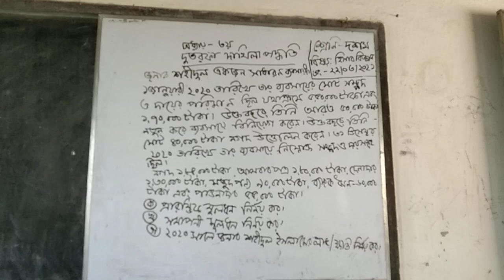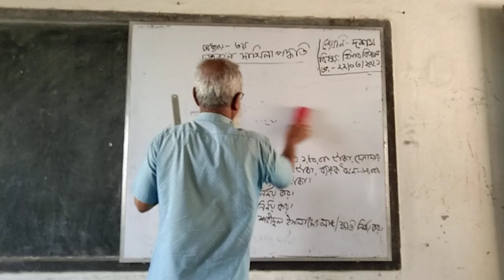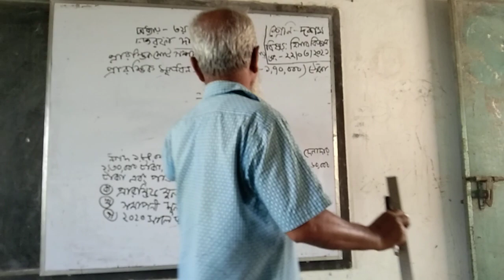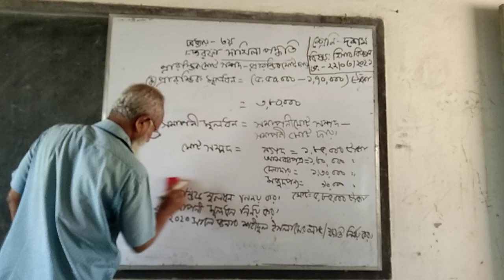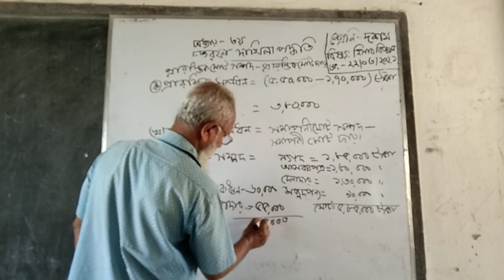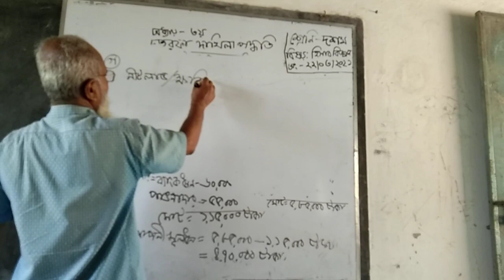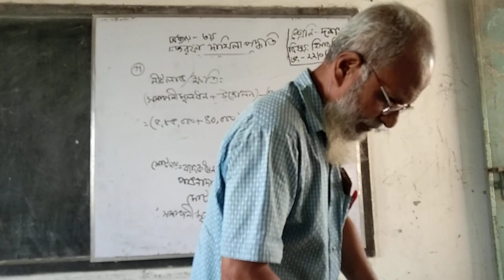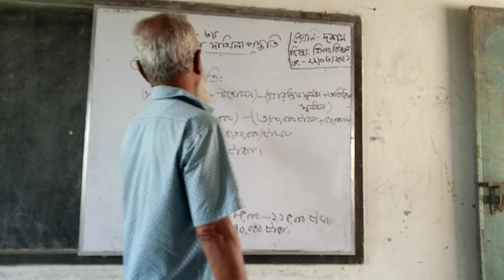Md. Nazrul Islam, Asst. Teacher, Zia Secondary School, Khulna.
Class- 10, Sub-Acc, Lesson-3